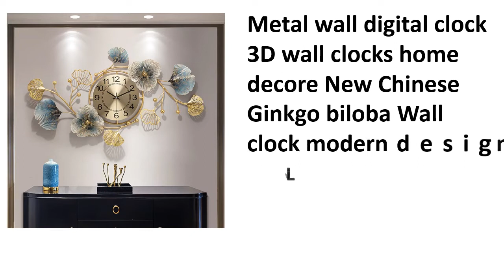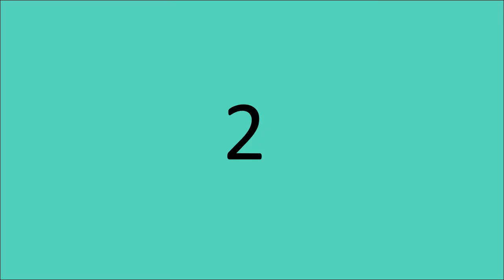5 Best Large Metal Wall Clock Review 2021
5 Best Large Metal Wall Clock Review 2021

1. Nordic Double-sided Wall Clock Metal Retro Large Clocks Wall Home Decor Living Room Wall Watch Silent Duvar Saati Gift FZ880

2. Large Nortic Luxury Creative Wall Clock Living Room Big Gold Silent Vintage Clock Animal Deer Metal Home Decor Reloj Pared G5B

3. Large Wall Clock Modern Design Simple Silentworld Map Metal Wall Clock Large Home Decor Relogio Parede Home Decoration AA60WC

4. 3d Metal Large Wall Clock Home Decor Living Room Wall Art Clock Creative Iron Wall Ornaments Big Hanging Clock 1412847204

5. Metal wall digital clock 3D wall clocks home decore New Chinese Ginkgo biloba Wall clock modern design Living room decoration

Are you Searching for Best Wall Clock? So now you are in the right place for getting the valuable info on Wall Clock.

In this video, we shortlisted the 5 Best Wall Clock on the market in 2021. We made this list based on our personal opinion. After performing our research based on their price, quality, durability, brand reputation, and other related issue and we ranked them no particular request or influence.

We have tested each Wall Clock and tried to include in-depth information on Wall Clock in our Video which will be enough to fulfill all of your needs. We recommended The 5 Best Wall Clock In this video. All of them are maintaining quality. If you want to buy Wall Clock, we think this list will be very helpful to you.

We hope you like the Wall Clock we select for this year. If you have any questions related to the Wall Clock which are listed here, please leave a comment down below and we will get back to you as soon as possible.